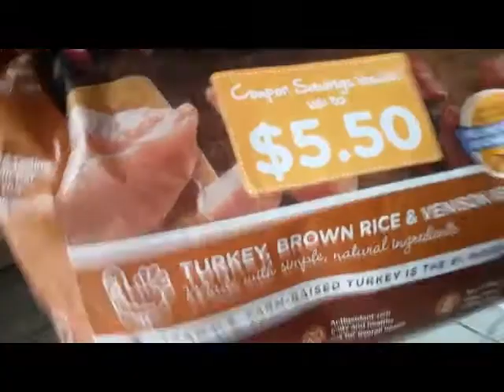Starbucks from Jupiter Florida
14 yr old dude livin the JUPLIFE